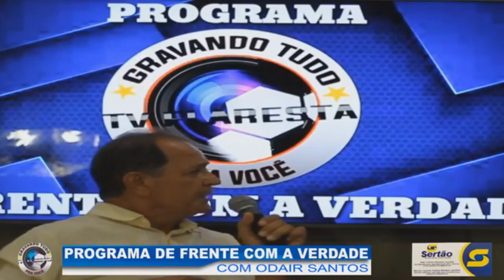Programa de Frente com a Verdade Entrevistado Candidato a Vice Prefeito de Carnaubeira Doutor Neto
Programa de Frente Com A Verdade